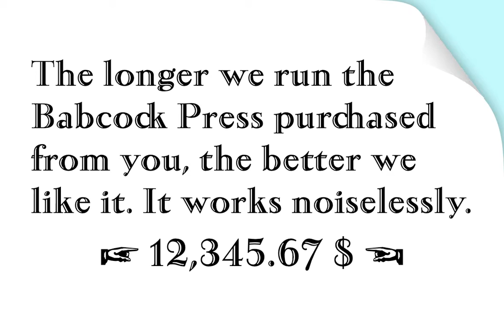RMU Narziss Font Download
In 1921 the Klingspor foundry released Walter Tiemann’s‚ Narziss‘. This beautiful and elegant font was completely redrawn and redesigned and extended to cover major European languagesEast and West.The font contains also a ‚long s‘ and related...